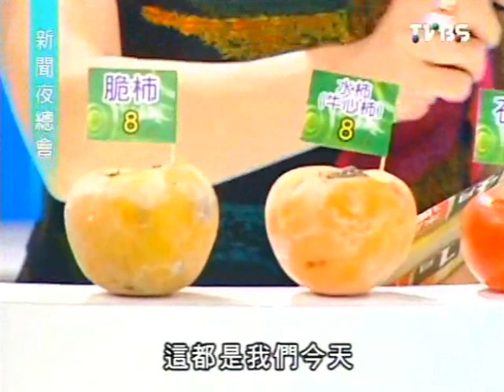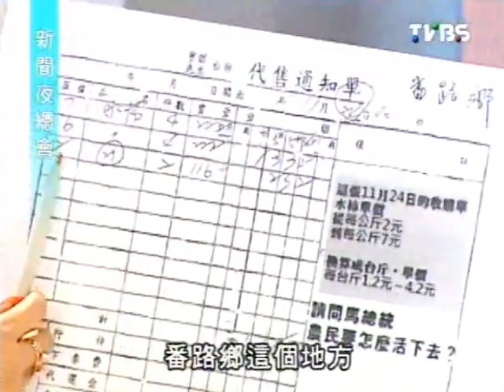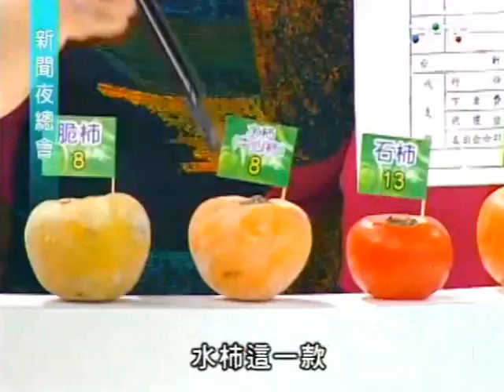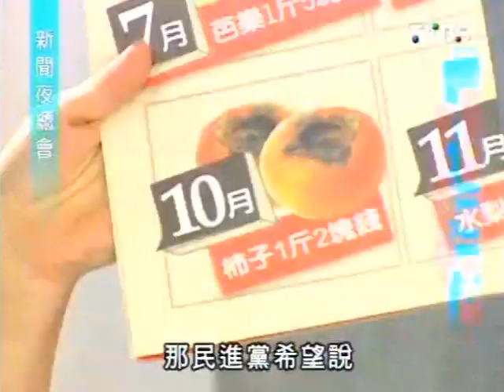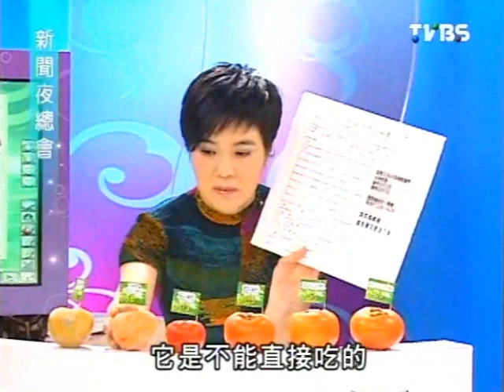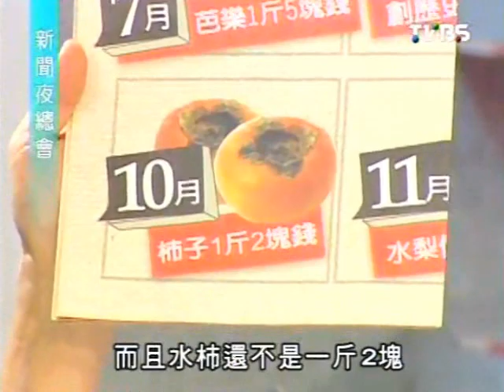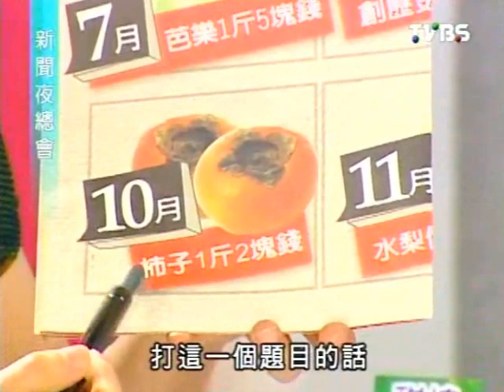新聞夜總會 20111129 part 1/4